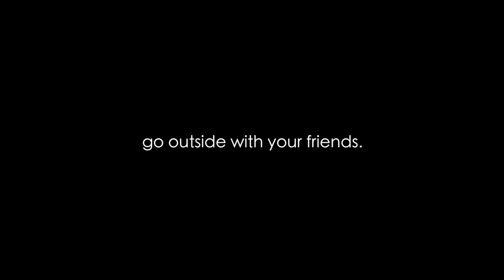Kayak & Coffee in Halifax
Got out for a mid-day paddle on the Northwest Arm in Halifax with my friends. Brought some Java Blend coffee out in a thermos and it sure was a nice contrast against the freezing rain.